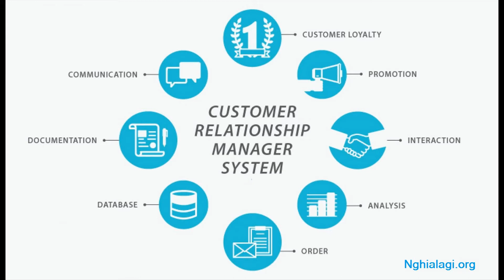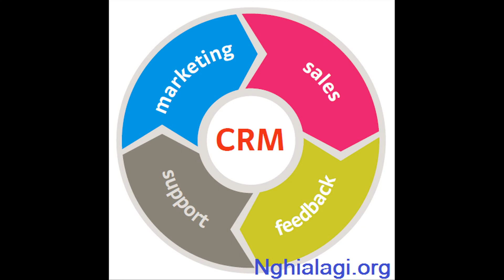CRM là gì? Những ý nghĩa của CRM - Nghialagi.org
Customer Relationship Management hay CRM là gì? CRM Là một phần mềm quản lý quan hệ khách hàng, một chiến lược kinh doanh mà doanh nghiệp sử dụng để giảm chi phí và tăng lợi nhuận bằng cách củng cố sự hài lòng của khách hàng, lòng trung thành. Sự thật là CRM tập hợp thông tin từ tất cả các nguồn dữ liệu trong một tổ chức (và có khi thích hợp từ bên ngoài tổ chức) để cung cấp cho các nhà quản trị (CEO) một cái nhìn mới mẻ và định hướng mới dựa trên các dữ liệu phân tích. Điều này cho phép khách hàng phải đối mặt với nhân viên trong các lĩnh vực như bán hàng, hỗ trợ khách hàng và tiếp thị để đưa ra quyết định nhanh chóng và được thông báo về tất cả mọi thứ từ mô hình "Cross-selling and upselling" cơ hội để nhắm mục tiêu chiến lược tiếp thị mục đích tạo chiến thuật định vị cạnh tranh.

Bản chất thực sự CRM là gì?

Được xem như một phần mềm chiến lược sử dụng để tìm hiểu thêm về nhu cầu và hành vi của khách hàng nhằm phát triển mối quan hệ mạnh mẽ hơn với khách hàng của mình. Sau khi tất cả, mối quan hệ tốt với khách hàng là trọng tâm của sự thành công kinh doanh. CRM bản chất là một sản phầm công nghệ nhưng nếu suy nghĩ về CRM chỉ là một sản phẩm công nghệ là một sai lầm. CRM mang lại kết quả như một quá trình  lưu trữ và sử dụng rất nhiều mẩu thông tin về khách hàng, bán hàng, tiếp thị đáp ứng, hiệu quả và xu hướng thị trường.